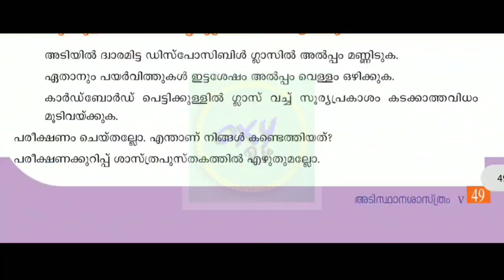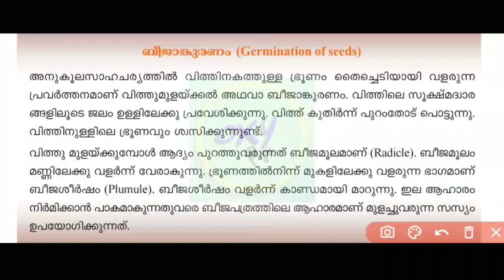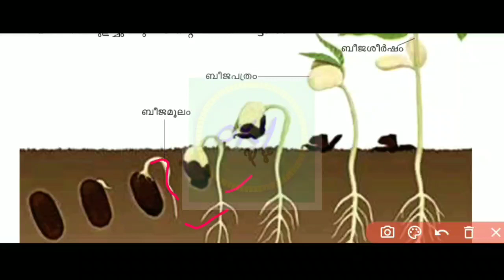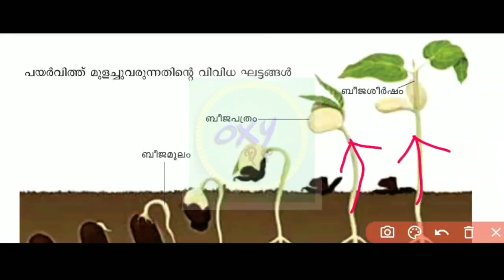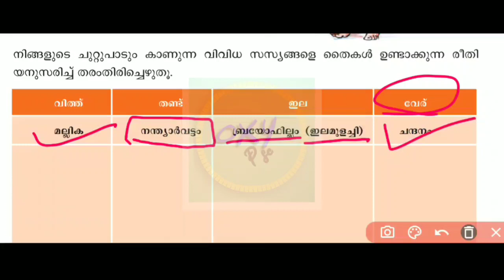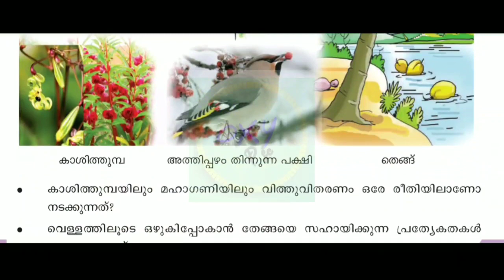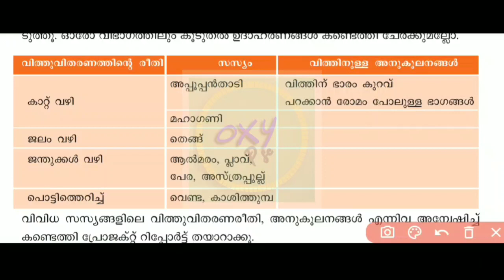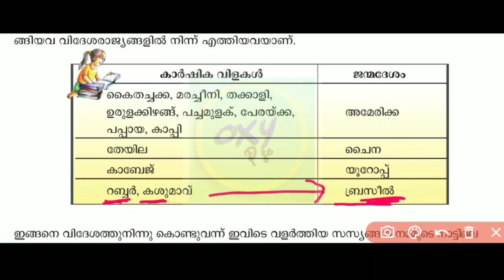SCERT CLASS FOR PSC EXAM | 5-10 scert science class | part 3